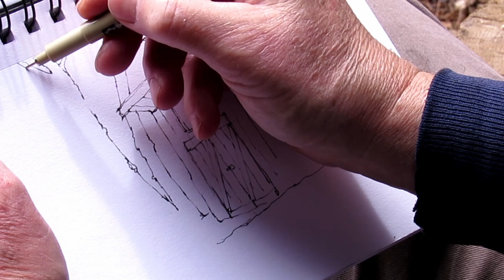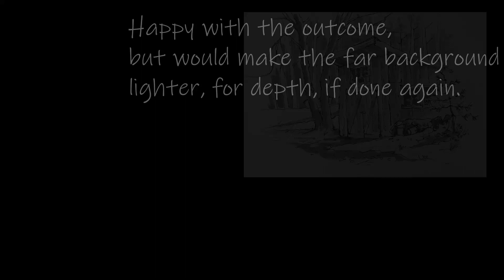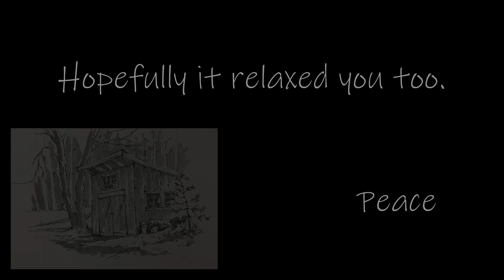April 4 2020 outdoor sketch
I have found it hard to focus of late, so thought a quiet sketch would quiet my mind for a moment at least.
As I spent the day boiling maple sap on Friday, I sketched the shed and house while sitting and tending the fire.
As I hadn't made a film for a while, I thought making a video of a similar sketch may be a good way to encourage me, and perhaps others.
I decided to make a silent film, with natures music as accompaniment.
A list of supplies used is at the end.
Jim